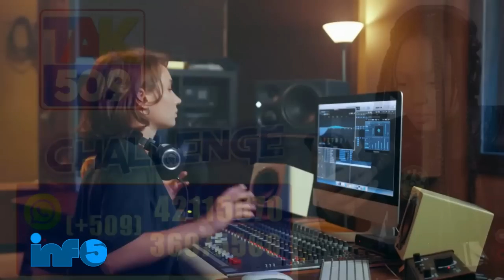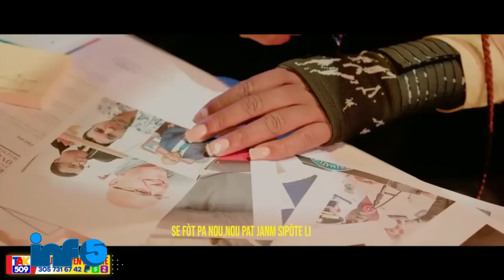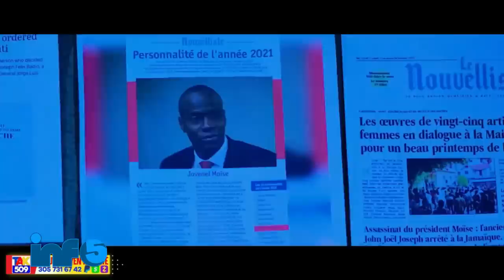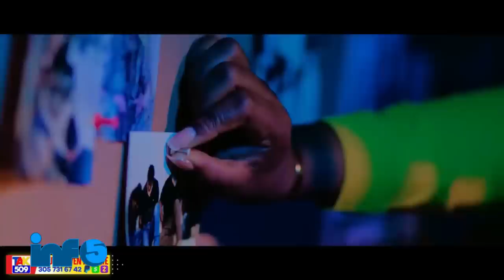André Michel Nan Gwo Pwoblem..Ariel Pap ka Sovel..Tout Kk Chat Pran Lari